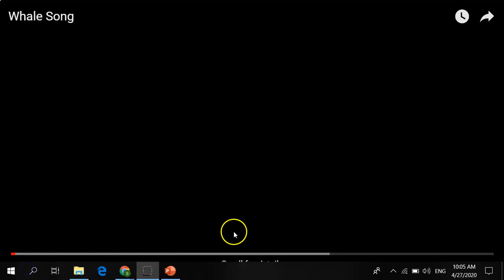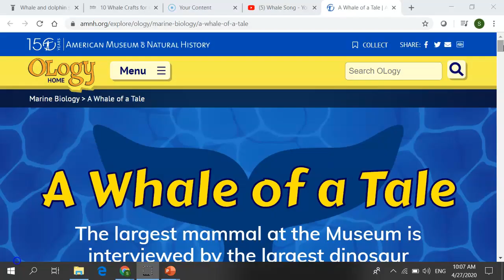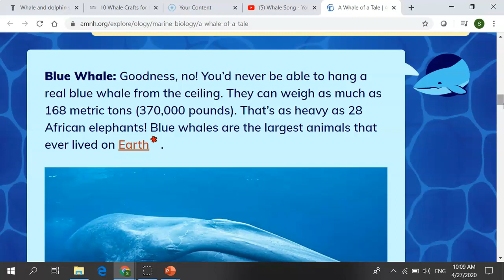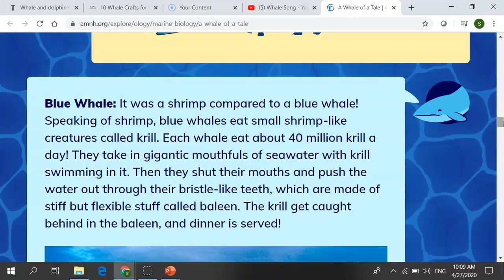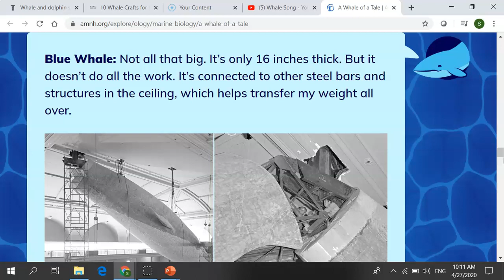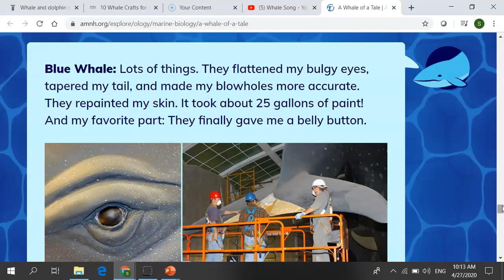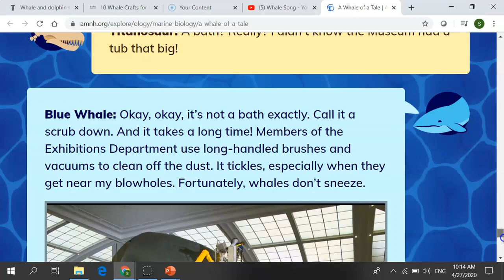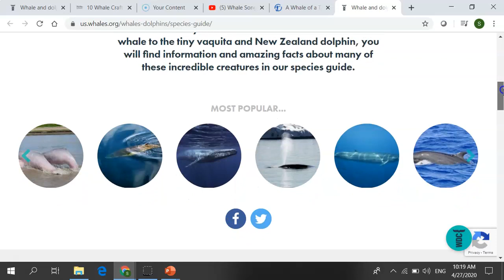whale of a tale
Want to learn about whales? What does a whale look like ,act like or sound like. Check out this video our LSC CyFair Pre service teachers presented.